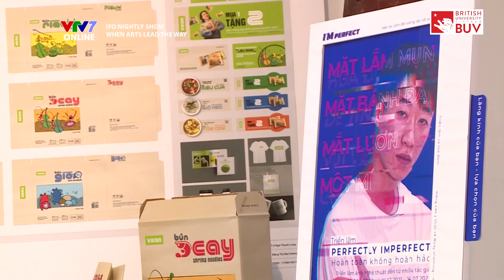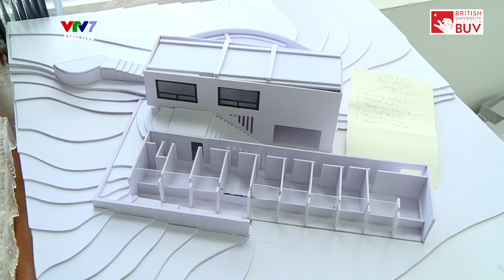IFOS08E18| Alexander Tú: "Nghệ thuật không chỉ để kiếm tiền", lạc vào view triệu đô trường Kiến trúc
In this episode, we will explore the world of dance with one of the most famous choreographers and art educators in Vietnam, Alexander Tú. Besides, IFO On The Go continue its journey to Hanoi Architectural University.

Xem PHỤ ĐỀ TIẾNG ANH-TIẾNG VIỆT bằng cách ấn chọn CC/Phụ đề ở góc phải bên dưới video
🔔IFO Nightly Show mùa 8 - VIVA STUDENT LIFE lên sóng lúc:
👉9:00 pm (GMT+7) Thứ 4 và Thứ 7 hàng tuần trên kênh VTV7 và ứng dụng VTVGo
👉9:00 pm (GMT+7)  Thứ 5 và Chủ nhật hàng tuần trên kênh YouTube IELTS Face-Off